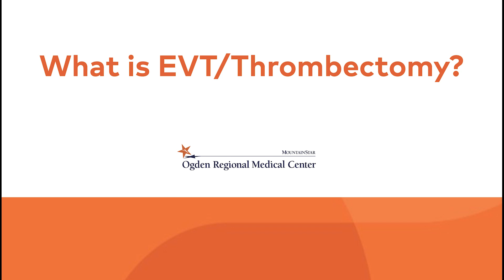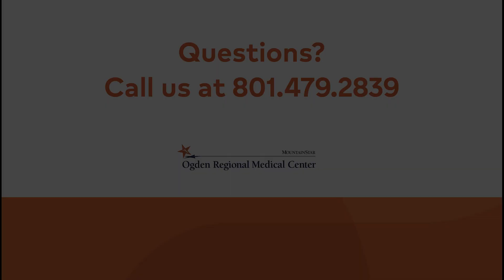What is EVT/Thrombectomy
What is a stroke? Can strokes be treated? What is , A new treatment at Ogden Regional called EVT/thrombectomy now offers patients who are experiencing a stroke better outcomes, but how does it work? Shane Weber, MD, interventional radiology answers these questions and more in this short and informative video.